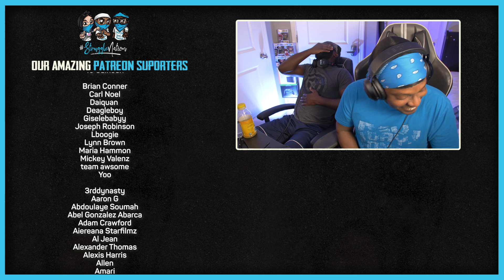SCREAM Official Trailer Reaction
📱 SOCIAL MEDIA 💻🖥
M-DOGG:

Struggle Nation
3720 Spruce Street